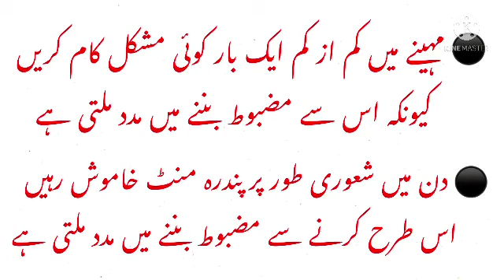khud ko mazboot banany k tarikay|How we become strong in urdu|ہم مضبوط کس طرح بن سکتے ہیں۔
Friends,
kaisay hain app.aaj hum k sath khud ko mazboot banany k kuch tarikay share kar rahy hain aur umeed karty hain k apko hamari aaj ki video bhtt pasand aye ge.